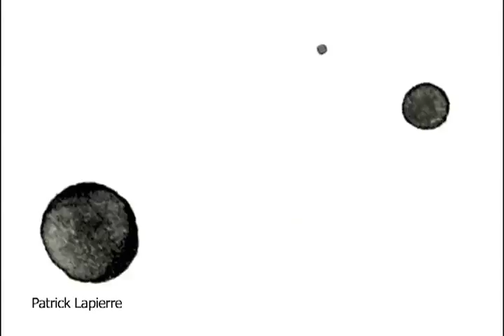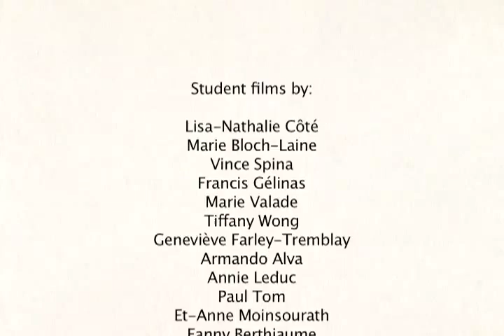Film Animation: 2010 Trailer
Trailer of student works completed in 2009-10 in the Film Animation
program at Concordia University.